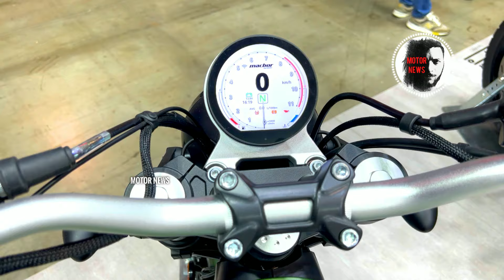Top 13 Best Cheapest Cruisers Under $5,000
Explore budget-friendly cruising options with my selection of the top 13 cheapest cruisers under $5,000! From sleek designs to reliable performance,
these motorcycles offer affordability without compromising on style or capability. Join me as we delve into the lineup and discover the perfect ride
that won’t break the bank. Let’s hit the road and enjoy the thrill of cruising without exceeding your budget! Thomas | Motor News. Your trusted source
for the latest insights into the world of motorcycles.

Cast
0:00 Benda Chinchilla 300
0:55 Keeway Benda V-Cruise
1:40 Keeway Benda V302C
2:26 Hyosung GV300R
3:14 Um Renegade Classic 300
3:53 Benelli Imperiale 400
4:41 Royal Enfield Meteor 350
5:32 Royal Enfield Classic 350
6:23 Royal Enfield 350 Bullet
7:13 Zontes C125
7:55 Macbor Rockster 410
8:40 Benda Rock 300
9:24 Zontes 350V
social network is strictly prohibited and will be reported without notice! strike immediately! Video sharing is allowed for everyone. for special cases